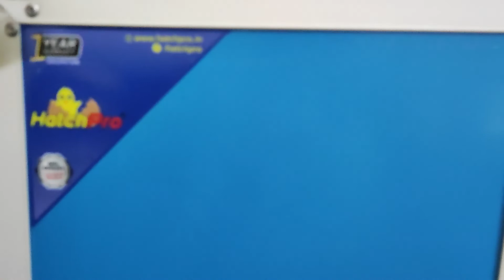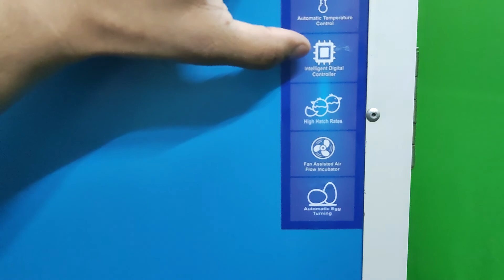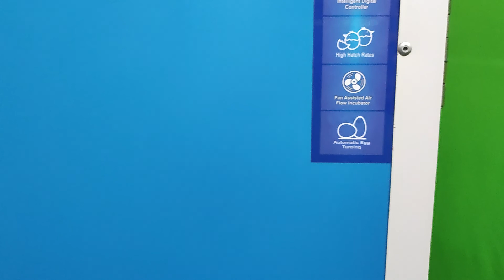Latest Technology 400 egg incubator fully automatic | 400 egg setter plus 100 chick hatcher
Hatchpro 400 egg incubator is one of the best price fully automatic egg incubator machine available in India.  This machine have 400 egg incubator capacity setting trays and 100 eggs hatching tray .400 egg incubator price is varying between 34500 to 36500 includes gst,  depending upon location .You can hatch upto 400 eggs approx. as well as hatch 100 eggs at same time .This machine is fully automatic egg incubator. No manual turning required. Machine also comes with inbuilt humidifier to increase humidity. Machine comes with candling torch to check the growth of chick in eggs .

Features of 400 plus 100 eggs incubator machine

1. Temperature control that is automatic
2. Automatic control of humidity
3. Automated egg rotation
4. Made by high grade metal material
5. One-year warranty from the factory
6. Very durable and trustworthy
7. Fan assisted airflow incubators
8. It has a completely digital control panel and displays.
9. High hatch rates